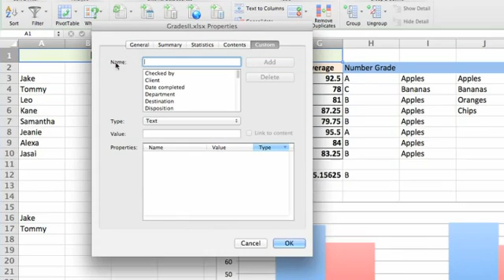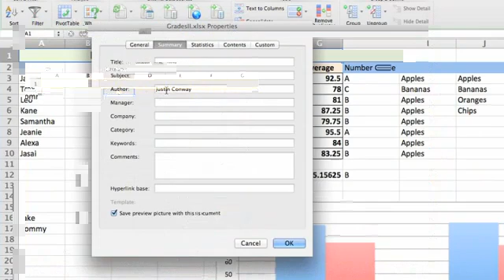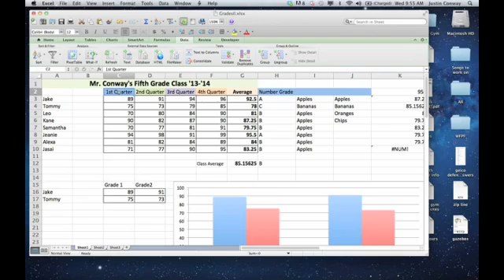How to Remove All of the Metadata From Excel Spreadsheets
How to Remove All of the Metadata From Excel Spreadsheets. Part of the series: Microsoft Excel Tips. Removing all of the metadata from Excel spreadsheets will dramatically alter the very makeup of the file in question. Remove all of the metadata from Excel spreadsheets with help from an expert with more than a decade of experience working with Microsoft Office and Adobe Creative Suite in a professional capacity in this free video clip.